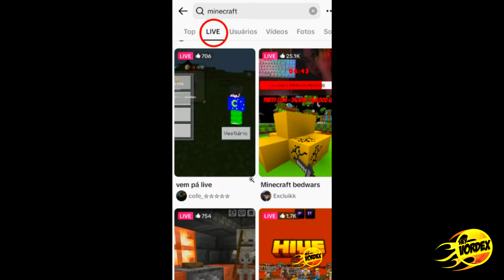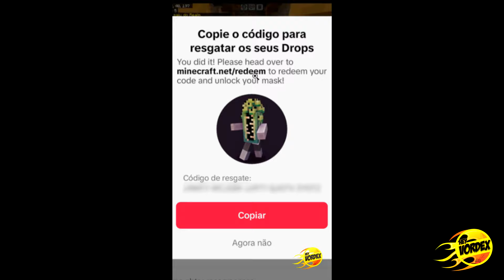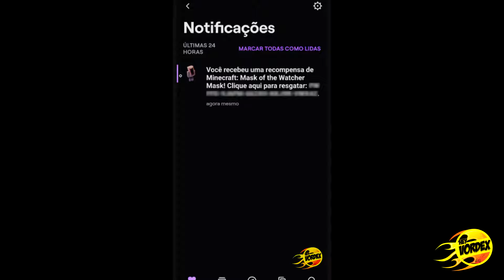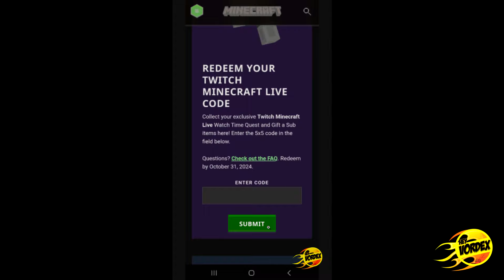AINDA DÁ TEMPO! VEJA COMO RESGATAR AS MÁSCARAS ASSUSTADORAS DO MINECRAFT!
Hey, pessoal!

Neste vídeo vocês vão conferir o passo a passo de como conseguir as novas máscaras especiais para o Minecraft Bedrock edition.

★ MINECRAFT 1.21 - A MELHOR FARM DE OURO E XP PARA A BEDROCK EDITION - FÁCIL E EFICIENTE - TUTORIAL